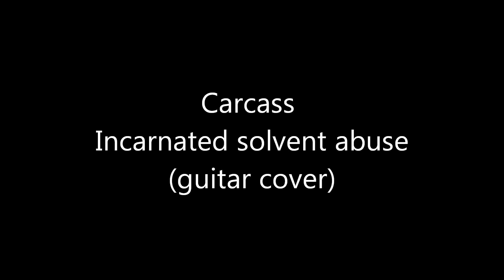CARCASS Incarnated solvent abuse (guitar cover)